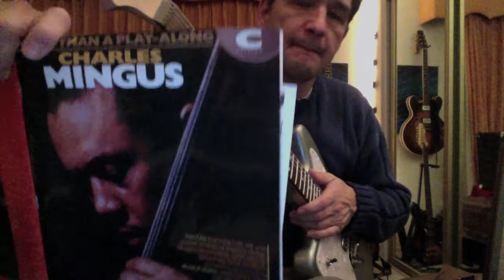Goodbye Pork Pie Hat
Solo guitar. Goodbye Pork Pie Hat. Charles Mingus.

ps. TV Jones Classics!